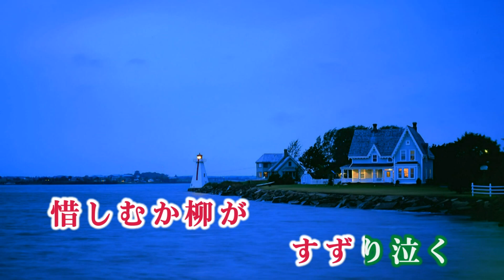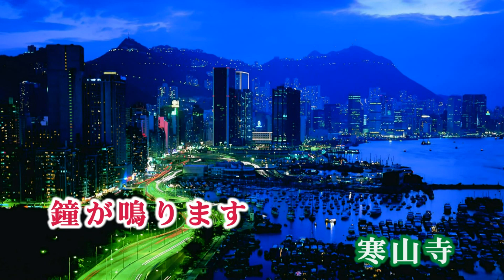李香蘭 ~ 蘇州夜曲